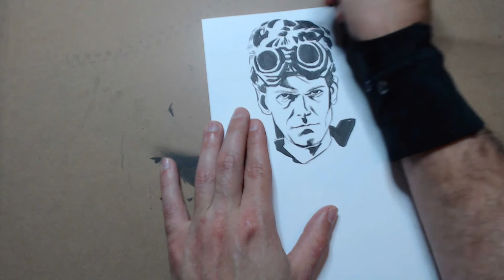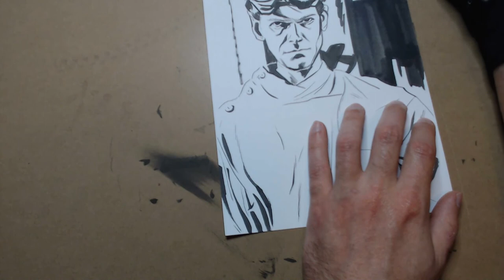Dr Horrible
Thanks to Larry Wooten for backing at the Google-Image Grab-Bag Sketch tier for TWO SKETCHES!

This me creating Larry's second straight-to-ink sketch for the phrase "Dr  Horrible"